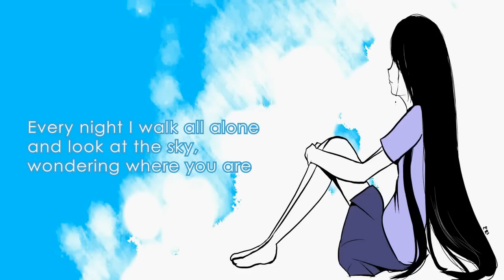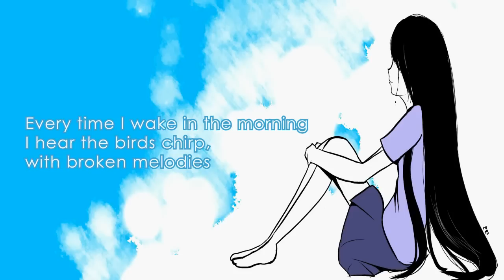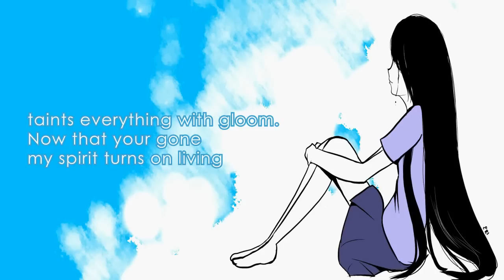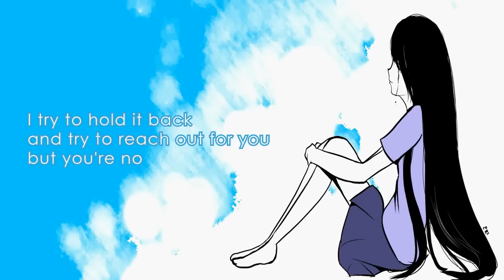VerseQuence - Our once blue sky ft. Gumi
[Click "show more" for download and info]

Music & Mastering:
Me [MJQ | MJQ-P]

Lyric & Image:
Avieri (Eri)

Note:
I can only accept one translation each language (Because YouTube only allow one)
but if you find/feel the translation is wrong  or something, let me know
and I'll accept yours.

[Gumi English]